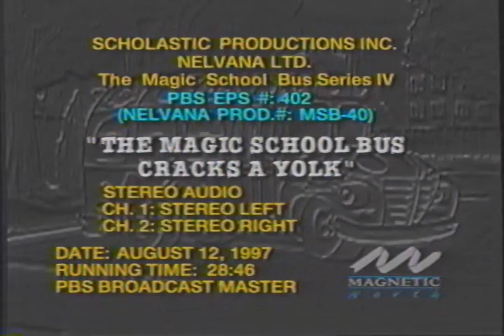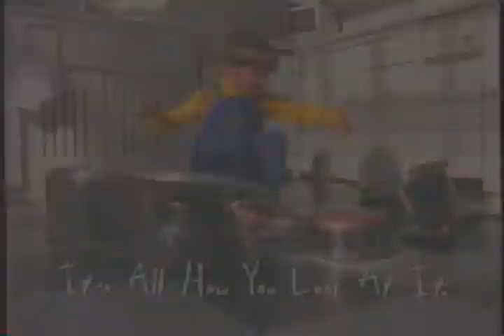Magic School Bus Cracks a Yolk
AMAZON SHOPPING
To whom it may concern, the content we share for entertainment is allowed to be used on Youtube.  We claim no copyrights to the movies and shows we share. In fact, We thank and appreciate the creators of EVERY decade who have done the hard work to share their skills and talents!  We encourage every creator to keep bringing to life your imagination!  Thank you for laughing and learning with us as we capture moments in Culture.   Keep learning, keep growing, and most of all, know that your efforts will pay off!  Stay well, Everybody!